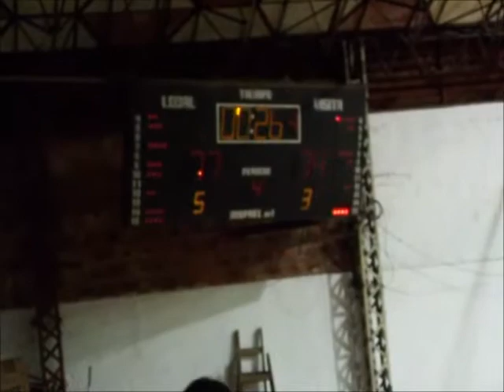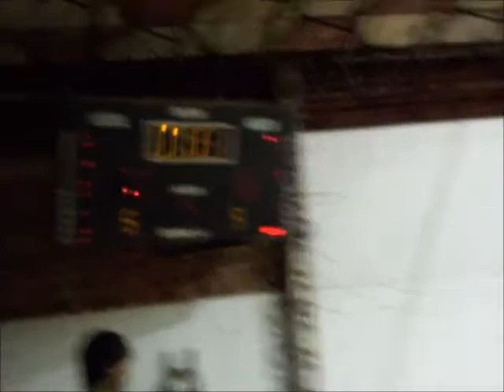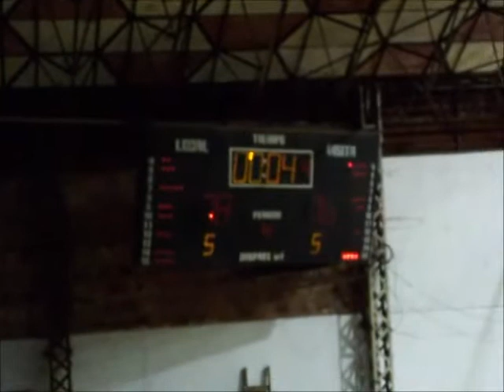Deportes Misiones: Tokio 78 - Sarmiento (Fsa.) 76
Partido por la 13ª fecha del Torneo Federal